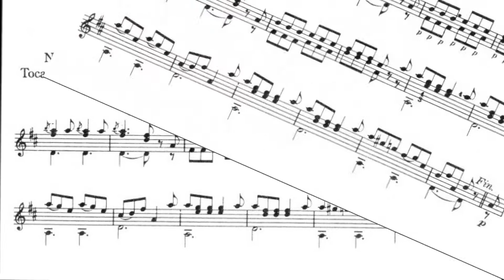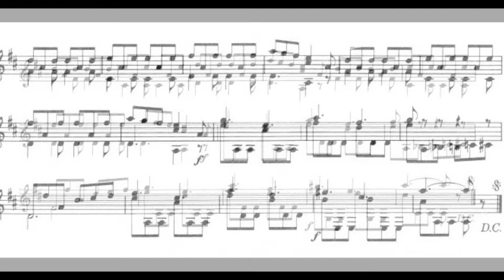[Sheet Music Art] Matteo Carcassi Op.59 No.30, Chasse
-From "The Complete Method for the Guitar" by Matteo Carcassi

I tried to move and rotate both of my arms around the guitar as freely as possible as if they were bows on the violin so I could express the three dimensional space and texture of music I have pursued all my life. By this bowing technique, I wanted to project the ups and downs of musical notes into actual space because the movement of music by nature I　believe shouldn't be any less dynamic than real 3D video clips, if not more.  While you focus on the flow of notes along the highs and lows in my playing, I hope you'd get the tangible feeling of the spatial movement of music by 3D style.

*Heads up! Quantum Guitar's coming up.* I will upload more updated versions later, where you'll see me play the classical guitar standing up.

나는 가능한 한 자유롭게 내 양 팔을 기타주위로 움직이면서 공전하려고 노력했습니다. 마치 바이올린 위의 활처럼. 그래서 내가 내 인생에 걸쳐 추구해왔던 음악의 --3차원 공간성-과 질감을 표현하기 위해, 이 보잉(滑法)의 기술로서, 음표의 오르내림을 실체적인 공간에 투영하고 싶었습니다. 왜냐하면, 본질적으로 음악의 움직임은, 실체화 된 3D 영상보다 조금이라도 덜 역동적이면 안 된다고 믿기 때문입니다. 더 역동적이라면 몰라도 말입니다. 나의 음악 안에서 당신이 음의 높낮이를 따르는 흐름에 집중할 동안, 나는 당신이 소리의 공간적 이동에 대한 실체의 -손에 잡힐 듯한- 3D 영상의 느낌을 얻길 희망합니다.

*알립니다! 퀀텀기타가 곧 찾아옵니다.* 나는 나중에, 좀 더 업데이트된 버전들을 올릴 것입니다. 그 버전에서, 당신은 내가 클래식 기타를 서서 치는 것을 볼 수 있을 것입니다.